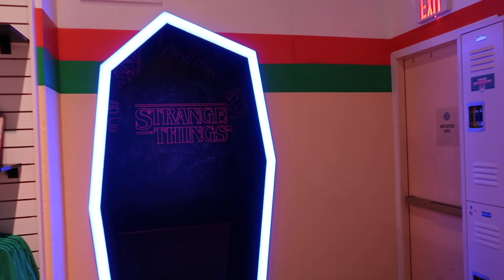STRANGER THINGS POP UP NYC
HEY GUYS!!!
We went to the STRANGER THINGS pop up store, it was really cool, being that I'm a huge fan of the series. It really felt like I was in the scenes 😉

🌟Stay blessed💕